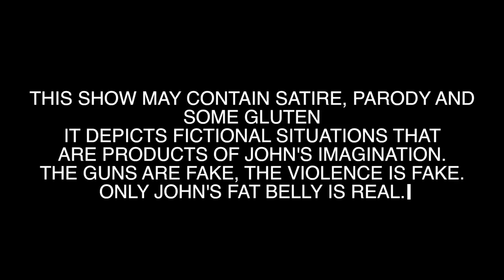A PHONE AIRBAG?!?!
I'm back! ... well I kinda never left :)
I know the audio is a little off... but my mic is acting up. love and kisses!

JHONNY OUT!!!

ep. 112